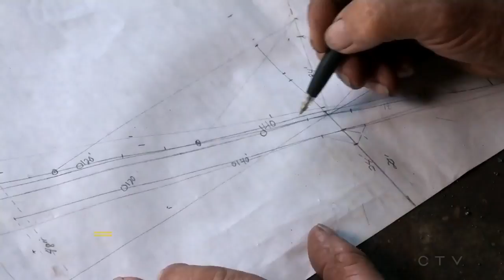Daily Planet gets supersized for 'Gigantic Week' | Your Morning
Daily Planet co-hosts Dan Riskin and Ziya Tong pop by to give us a sneak peek at the huge things we'll see on Daily Planet this week.